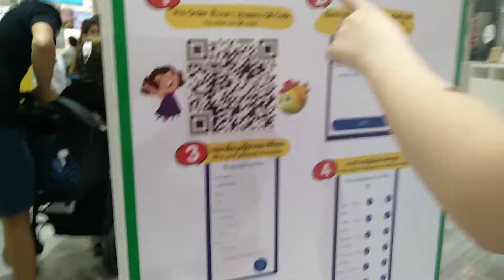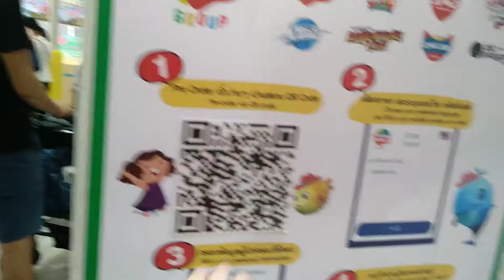ไปเที่ยวฮาเบอร์​แลน​ เมกก​ะบางนา(Ft.pinky Pop)​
คลิปนี้พวกเราไปเที่ยวนี้ฮาเบอร์​แลน
สาขาเมกกะบางนา
และมาcolabกับช่องPinky​Pop
ให้pinky pop​ กันด้วยนะคะ